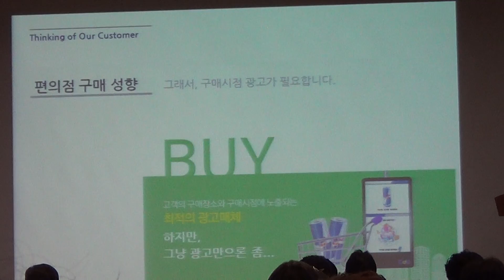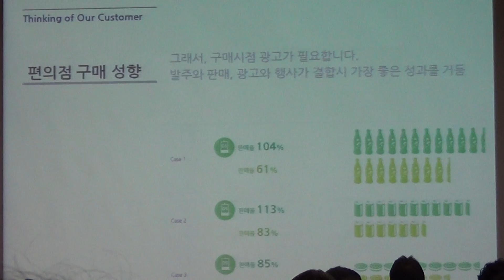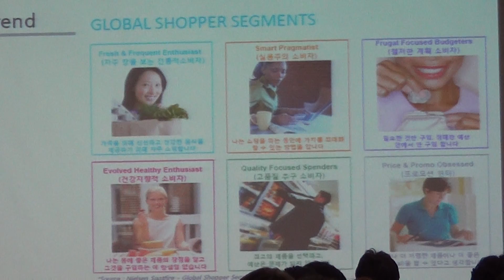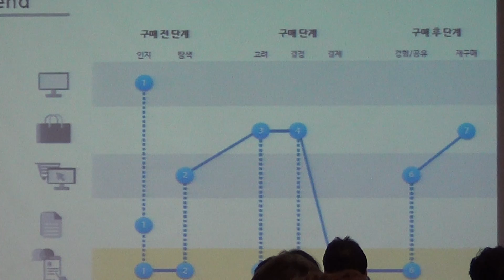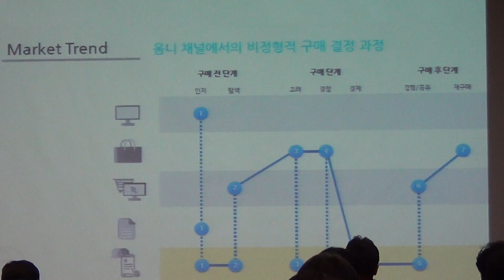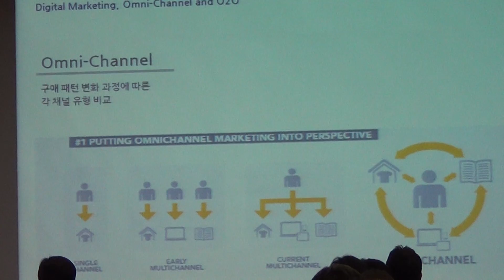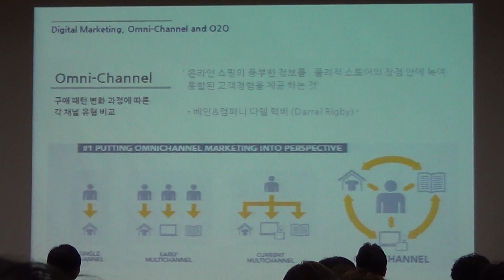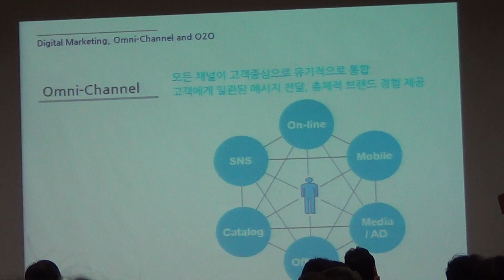디지털과 마케팅 혁신(DIGITAL&MARKETING INNOVATION)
옴니채널 마케팅